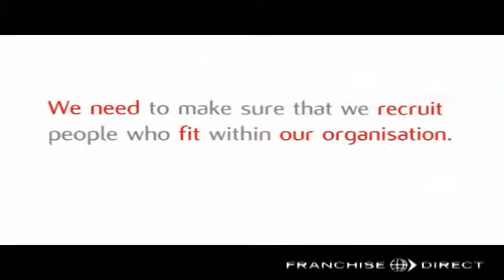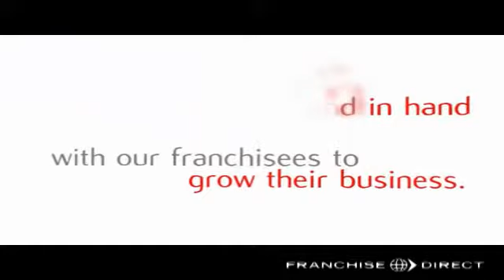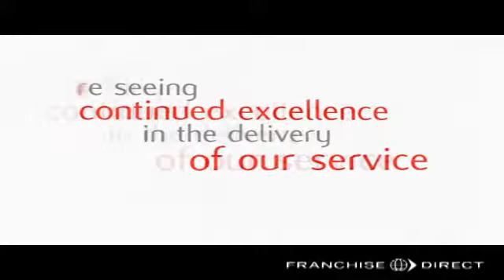Revive! Franchise Opportunity Support and Development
Revive! are setting new standards in mobile car care, and are recruiting franchisees throughout the United Kingom. In this video, we hear how Revive! concentrate on building and developing franchisees.

Watch and hear about the business support that head office provide on a day-to-day basis. MD Mark Llewellyn says when franchisees want to grow their business into a multi-van one, Revive! are right there to support them.

Learn more about Revive! at